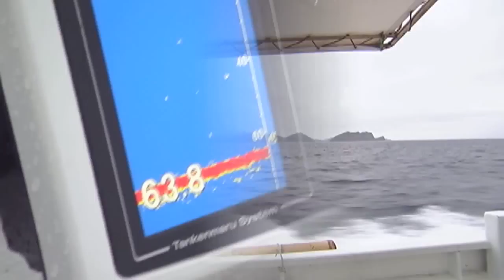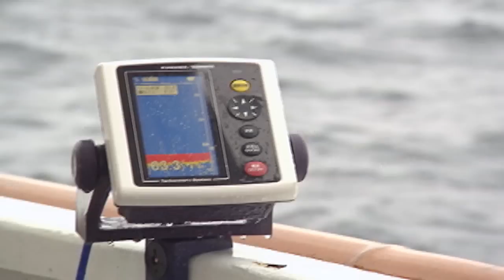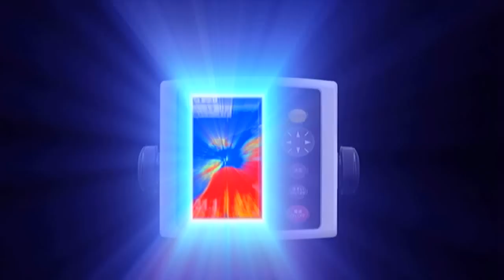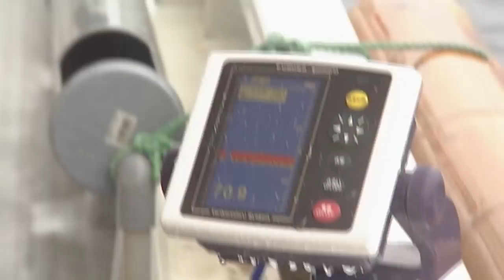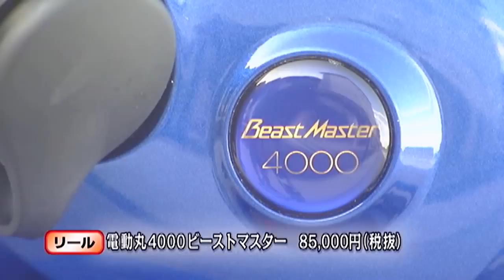【いつでも釣り気分！】#037 アタリ明確！バリエーションで楽しむイカの泳がせ釣り